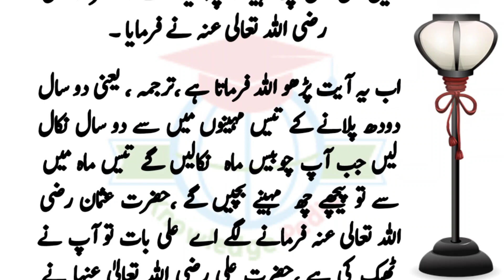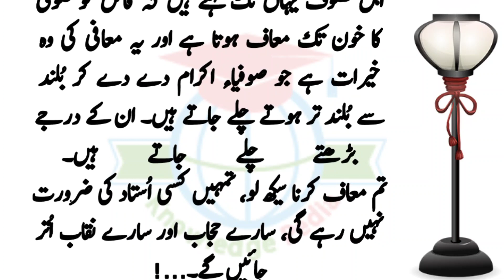Nikah K 6 Mah Bad Bacha Paidah Ho Gaya | Hazrat Ali r.a Ki Zahanat Ka Waqiya